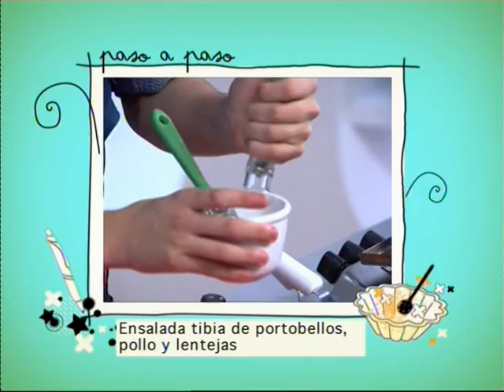Yo, cocinero. Diario de Recetas - Ensalada de portobellos y pollo ; tiras de cerdo con vegetales.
elgourmet.com - Una receta de Omar Pereney